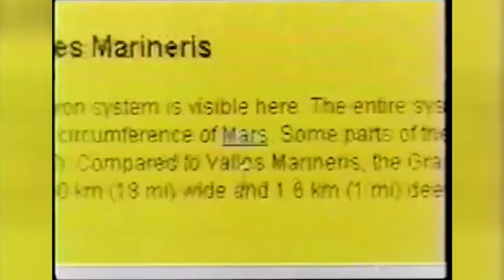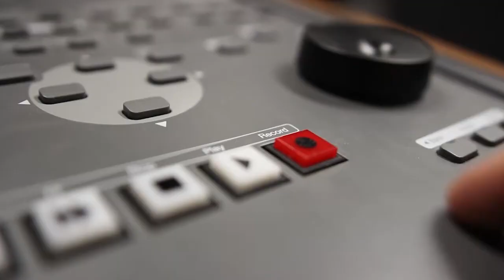GE HealthCare's unmatched AI clearances; Catalyze tackles AI trust gap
Season 1, Episode 3 - See below for chapters

This episode of DeviceTalks AI emphasizes the prognostic and point-of-care decision-making power of AI in oncology while addressing real-world implementation issues from regulation and liability to clinician trust and adoption, through conversations with leaders at GE HealthCare and Catalyze Healthcare.

In the first segment, Ben Newton, General Manager of Oncology at GE HealthCare describes likely future advances in multimodal computing, which could parse diverse datasets from pathology, imaging, genomics and other domains to predict likely outcomes in given treatment scenarios. Newton also emphasized AI's ability to help overwhelmed physicians by alleviating workflow bottlenecks and assisting with point-of-care decision making. Despite the promise, he underscored that such advances rely on incorporating clinicians’ valuable perspective when developing these AI systems and partnerships with other industry stakeholders, such as cloud partners like AWS and academic centers or hospitals, to access data and create foundation models.

In the second segment, Haley Schwartz, CEO at Catalyze Healthcare, highlights the potential of using AI for screening applications as an initial stepping stone to build trust and adoption. She also notes that potential headwinds for hospital adoption of AI are questions related to legal liability and reimbursement impacts. In addition, Schwartz emphasizes the importance of physician involvement, especially during the early stages of AI integration into healthcare.

Join us for the next episode of DeviceTalks AI, featuring a keynote interview with Helen Merianos, Head of Sanofi’s R&D Portfolio Strategy.

WATCH, LISTEN, and READ. Thank you for supporting DeviceTalks AI!

**Note: DeviceTalks AI is formerly known as AI Meets Life Sci

00:00 Hosts Kayleen Brown and Brian Buntz introduce the episode
06:32 Start of GE HealthCare interview. Ben Newton defines AI and its role in addressing global health challenges
07:42 GE Healthcare's journey in incorporating AI into oncological diagnostics and treatments
19:52 Forging partnerships with medtech industry stakeholders
23:30 Shifting attitudes of radiologists towards AI tools
27:32 Overcoming the mental shift and challenges in embracing AI in healthcare
29:37 Anticipated transformations in oncology in the next five years
31:47 Creating ecosystems of capability to support improved outcomes
32:44 Challenges of integrating AI into legacy environments and supporting workflow
36:33 AI helping address shortage of workers in radiology and pathology
39:41 Start of Catalyze Healthcare interview
42:04 Case study for scoliosis screening app
46:57 Hosts Kayleen Brown and Brian Buntz discuss the episode